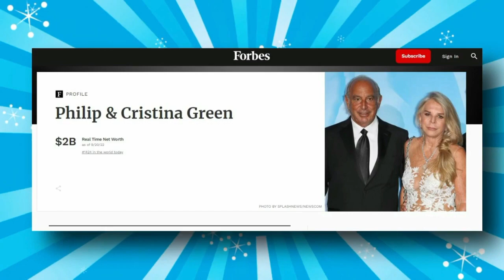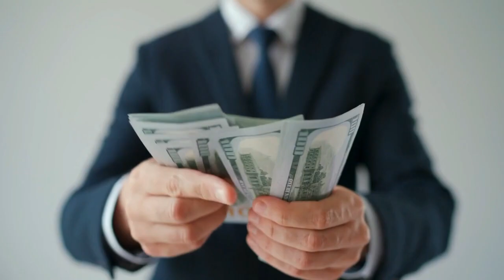Emma Watson OPENS UP About New Partner Brandon Green..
Welcome back to Reel Rundown, today on the channel we're going to be talking about Emma Watson Opening up about her Partner Brandon Green.. if you're excited to learn more about this then make sure you watch the whole way through because you don't want to miss the details we have for you!